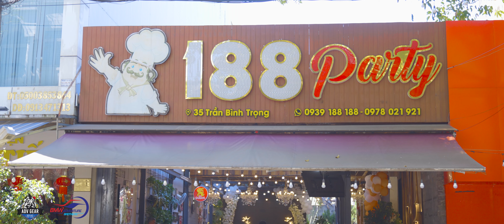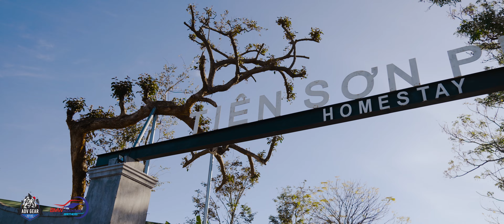Day 1 Sài Gòn-Pleiku/ Quốc lộ 14/ Tiên Sơn homestay/ BMW R1200/1250 GS GSA/ F800GS/ Multistrada 1200